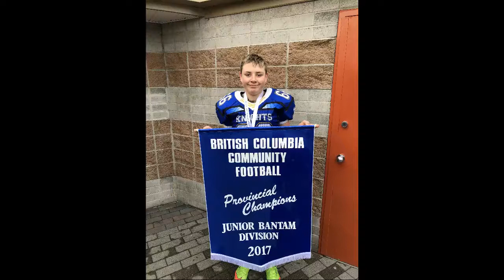Gabe Fitzpatrick #66 2017 JB football season MR Knights Provincial Champs